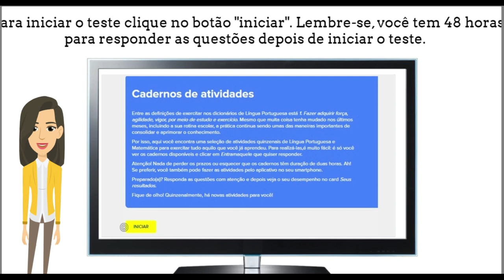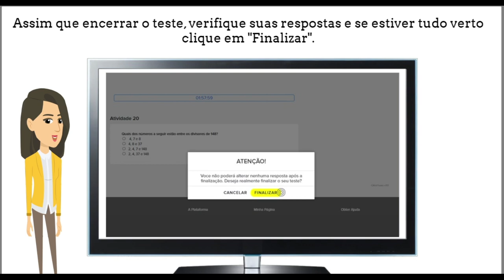Caed SED - Tutorial aluno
Versão : via Secretaria Escolar Digital
Diretoria de Ensino da Região de Mauá